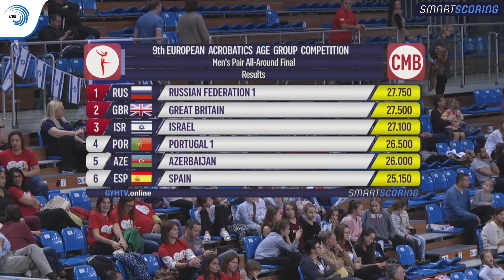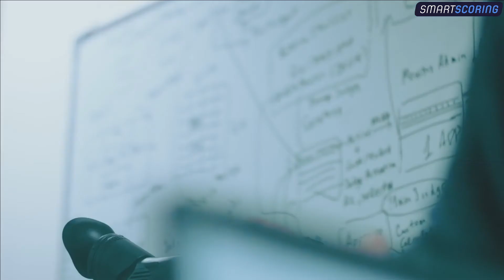REPLAY: 2017 ACRO EAGC, FINAL 11 - 16 Mixed pairs, Men's pairs, Men's groups (OOC)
UEG Official – 9th Acrobatic Gymnastics European Age Group Competitions, Rzeszow (POL), October 13 - 15, 2017

Finals Age Group 11 - 16 Mixed pairs balance, Men's pair dynamic, Men's group dynamic (out of competition)
Plus medal ceremonies